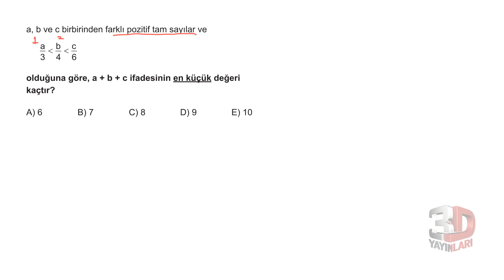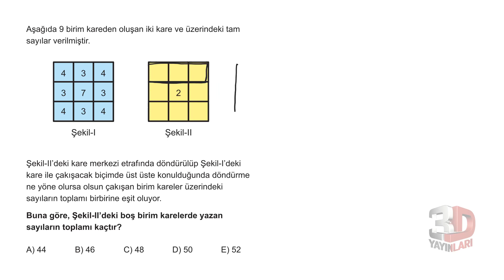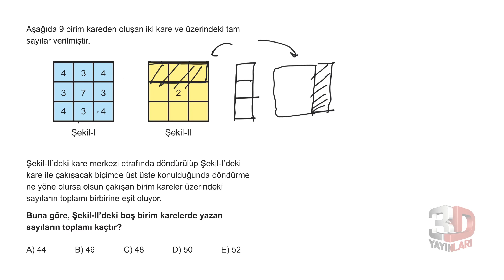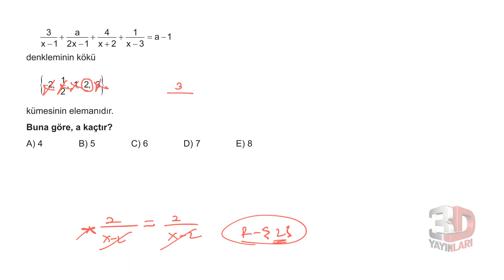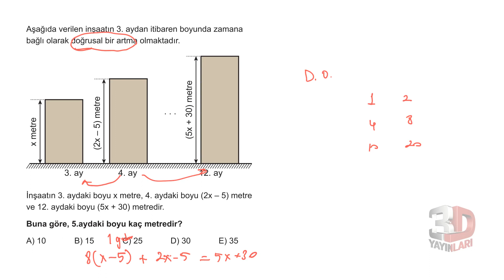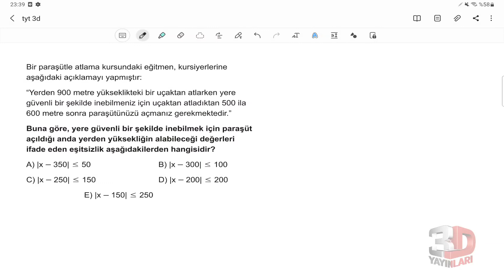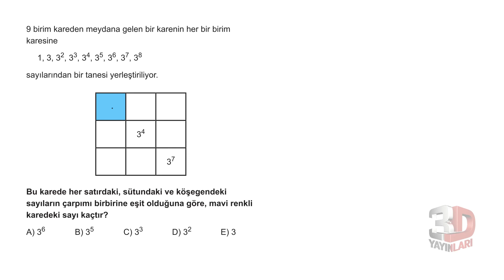3D TYT MATEMATİK BÖLÜM - 1 (BİREBİR ÖSYM)TEST -58( üslü sayı denklem bilgisi)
🎞 Soru Listesi
▶ 00:00:00 Bölüm
▶ 00:00:00 Soru 1
▶ 00:00:37 Soru 2
▶ 00:01:21 Soru 3
▶ 00:01:54 Soru 4
▶ 00:02:21 Soru 5
▶ 00:03:41 Soru 6
▶ 00:04:57 Soru 7
▶ 00:06:13 Soru 8
▶ 00:07:40 Soru 9
▶ 00:08:29 Soru 10
▶ 00:08:55 Soru 11
▶ 00:10:07 Soru 12
▶ 00:12:57 Soru 13
kanalı takip edenlerden ricam eski nesil yeni nesil yok.her şeyi çözeceksiniz. bu kanalda gerçekten başarılı olmanız için çalışıyorum. bu sınavda çıkmaz, ösym tarzı değil, bu sorular şöyle böyle diyenlerden uzak durup ben ne  anlatırsam çözersem kaale almanızı kendi başarınız için rica ediyorum